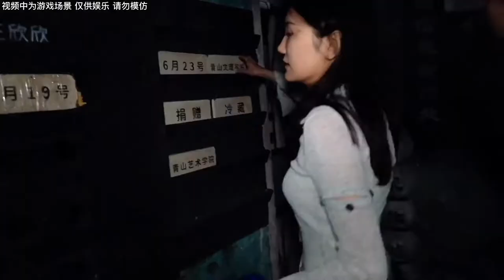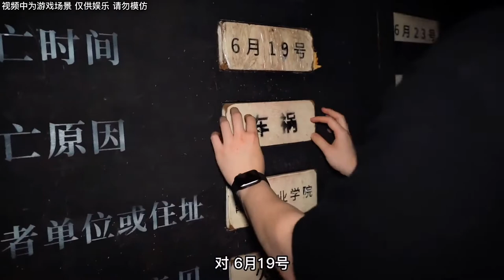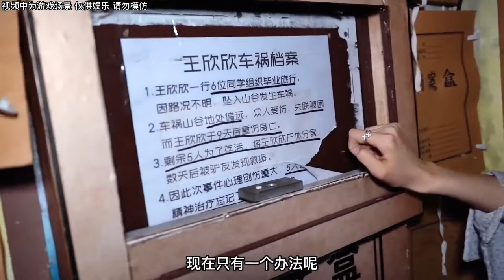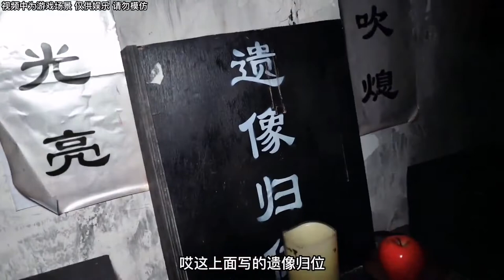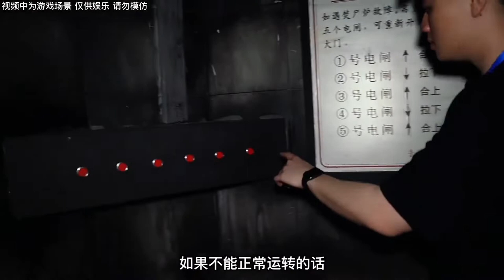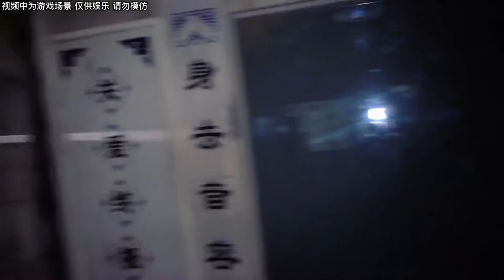殡仪馆密室真实还原零下温度停尸房！和朋友一起去玩被吓傻了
收到收到收到,我走了拜拜保佑我,6月19号,应该是回去了吧,吓死我了怎么了吓死我了,拿了一个这个从上面掉下来的6月19号,应该是死亡时间,死亡单位或住址,青山实体处理对,对是是哪个是青山艺术学院吧,尸体处理意见是什么,他刚刚有提过吗,有提过他是想让我们去火化,死亡时间是6月19号吗,这是刚刚我的担心掉下来的6月19号.